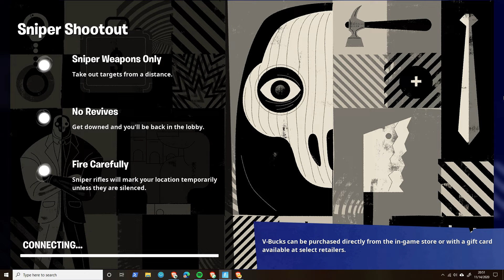Playing both new modes/ duos fill!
In this video i meet someone very nice at the end!